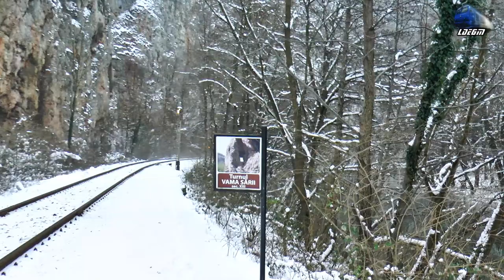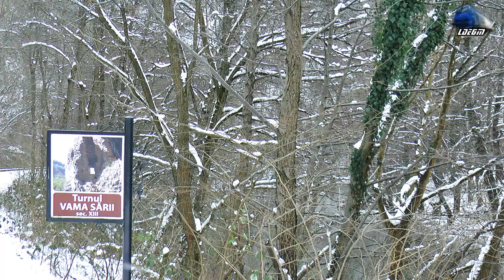Trenurile Zăpezii/Snow Trains in Defileul Crișului Repede Canyon - 18 January 2021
00:02 Intro Goarne/Horns Intro
04:05 R15850 Oradea-Aleșd-Șuncuiuș-Ciucea-Poieni-Huedin-Stana-Aghireș-Gârbău-Mera-Baciu Triaj-Cluj Napoca - Automotor Duewag BR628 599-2 IRC/DB Regio
06:16 R3074 - Oradea-Tileagd-Aleșd-Ciucea-Poieni-Huedin-Stana-Aghireș-Gârbău-Mera-Cluj Napoca - Automotor Săgeata Albastră Desiro VT642 DMU RO-SNTFC
09:00 IR15031 - Cluj Napoca-Gârbău-Aghireș-Huedin-Ciucea-Piatra Craiului-Bulz-Bratca-Șuncuiuș-Vadu Crișului-Aleșd-Oșorhei-Oradea - Automotor DH2/SN83 DMU RO-TFC
10:52 IR146-1"Transilvania" - Cluj Napoca-Aghireș-Huedin-Ciucea-Bratca-Aleșd-Oradea - Regina Bihorului GM 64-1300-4 RO-SNTFC
13:43 R15851 - Cluj Napoca-Aghireș-Stana-Huedin-Ciucea-Piatra Craiului-Bulz-Bratca-Șuncuiuș-Vadu Crișului-Aleșd-Oșorhei-Oradea - Automotor Duewag BR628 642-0 IRC/DB Regio
15:20 R3073 - Cluj Napoca-Aghireș-Stana-Huedin-Brăișoru-Poieni-Ciucea-Piatra Craiului-Bulz-Șuncuiuș-Vadu Crișului-Aleșd-Tileagd-Oradea - Automotor Săgeata-Albastră Desiro VT642 DMU RO-SNTFC
17:10 Cascada Vadu Crișului Waterfall
20:56 R15854 - Oradea-Tileagd-Aleșd-Ciucea-Huedin-Aghireș-Cluj Napoca - Automotor Duewag BR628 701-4 IRC/DB Regio
22:52 IR1834 - Timișoara Nord-Arad-Sântana-Chișineu Criș-Ciumeghiu-Salonta-Oradea-Aleșd-Șuncuiuș-Bratca-Ciucea-Huedin-Aghireș-Cluj Napoca-Dej Călători-Beclean pe Someș-Salva-Ilva Mică-Vatra Dornei-Suceav-Pașcani-Iași - GM 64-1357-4 RO-SNTFC
25:03 IR15033 - Cluj Napoca-Gârbău-Aghireș-Huedin-Ciucea-Piatra Craiului-Bulz-Bratca-Șuncuiuș-Vadu Crișului-Aleșd-Oșorhei-Oradea - Automotor VT624 Diesel Triebwagen DMU RO-TFC
26:50 R15882 Oradea-Oșorhei-Tileagd-Aleșd-Șuncuiuș-Bratca - Automotor Duewag BR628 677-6 IRC/DB Regio
28:25 R15883 Bratca-Șuncuiuș-Vadu Crișului-Aleșd-Tileagd-Oșorhei-Oradea - Automotor Duewag BR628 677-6 IRC/DB Regio
30:00 IR15034 Oradea-Aleșd-Șuncuiuș-Ciucea-Poieni-Huedin-Aghireș-Gârbău-Mera-Cluj Napoca - Automotor DH2/SN83 DMU RO-TFC
31:18 IR367-2”Harghita” Oradea-Aleșd-Bratca-Ciucea-Huedin-Aghireș-Cluj Napoca-Dej Călători Beclean pe Someș-Sărățel-Deda-Toplița-Gheorgheni-Voșlăbeni-Izvorul Mureșului-Izvorul Oltului-Siculeni-Miercurea Ciuc-Băile Tușnad-Sfântu Gheorghe-Brașov - Jimmy Tricolor 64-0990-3 RO-SNTFC
32:12 R15855 - Cluj Napoca-Aghireș-Stana-Huedin-Poieni-Ciucea-Bratca-Șuncuiuș-Vadu Crișului-Aleșd-Tileagd-Oșorhei-Oradea - Automotor Duewag BR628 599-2 IRC/DB Regio
33:30 R15856 Oradea-Tileagd-Aleșd-Ciucea-Huedin-Aghireș-Cluj Napoca - Automotor Duewag BR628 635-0 IRC/DB Regio
34:46 IR1535 - Cluj Napoca-Aghireș-Huedin-Ciucea-Bratca-Șuncuiuș-Aleșd-Tileagd-Oradea - Automotor Săgeată Albastră Desiro VT642 DMU RO-SNTFC
36:06 R3644 - Oradea-Aleșd-Vadu Crișului-Șuncuiuș-Bratca-Bulz-Piatra Craiului - Automotor Săgeată Albastră Desiro VT642 DMU RO-SNTFC
37:47 IR15036 -  Oradea-Aleșd-Șuncuiuș-Ciucea-Poieni-Huedin-Aghireș-Gârbău-Mera-Cluj Napoca - Automotor VT624 Diesel Triebwagen/DMU RO-TFC
39:18 R15857 -  Cluj Napoca-Mera-Bârbău-Aghireș-Huedin-Brăișoru-Poieni-Ciucea-Piatra Craiului-Bratca-Șuncuiuș-Aleșd-Tileagd-Oșorhei-Oradea - Automotor Duewag BR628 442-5  IRC/DB Regio
41:55 IR366-1”Harghita” - Brașov-Sfântu Gheorghe-Băile Tușnad-Miercurea Ciuc-Siculeni-Izvorul Oltului-Gheorgheni-Toplița-Deda-Sărățel-Beclean pe Someș-Dej Călători-Cluj Napoca-Aghireș-Huedin-Ciucea-Bratca-Aleșd-Oradea - GM 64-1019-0 RO-SNTFC
43:35 R3076 - Oradea-Tileagd-Aleșd-Șuncuiuș-Piatra Craiului-Ciucea-Huedin-Stana-Aghireș-Gârbău-Mera-Baciu Triaj-Cluj Napoca - Automotor Săgeata Albastră Desiro VT642 DMU RO-SNTFC
45:28 R3645 - Piatra Craiului-Bratca-Șuncuiuș-Aleșd-Tileagd-Oșorhei-Oradea - Automotor Săgeată Albastră Desiro VT642 DMU RO-SNTFC
46:50 IR1833 - Iași-Pașcani-Suceava-Vatra Dornei-Ilva Mică-Salva-Beclean pe Someș-Dej Călători-Cluj Napoca-Aghireș-Huedin-Ciucea-Bratca-Șuncuiuș-Aleșd-Oradea-Salonta-Ciumeghiu-Chișineu Criș-Sântana-Arad-Timișoara Nord - EGM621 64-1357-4 RO-SNTFC

18 January 2021